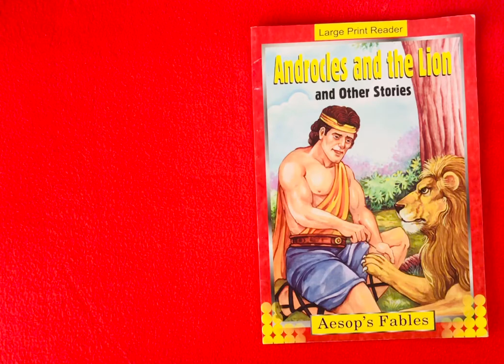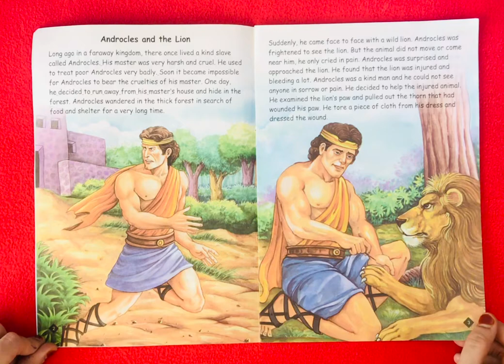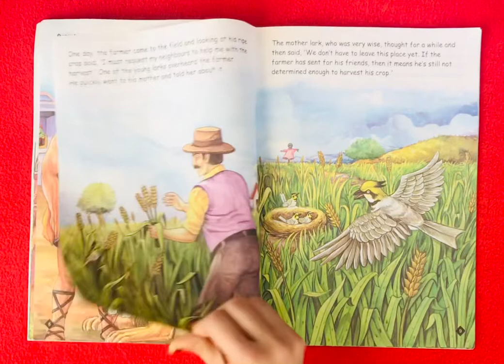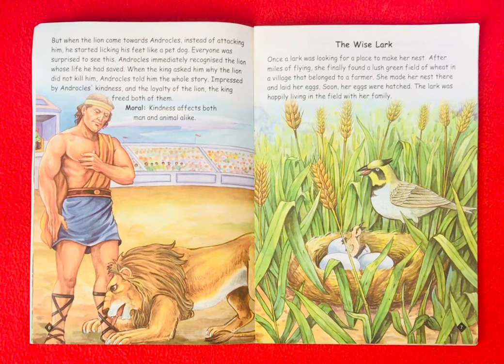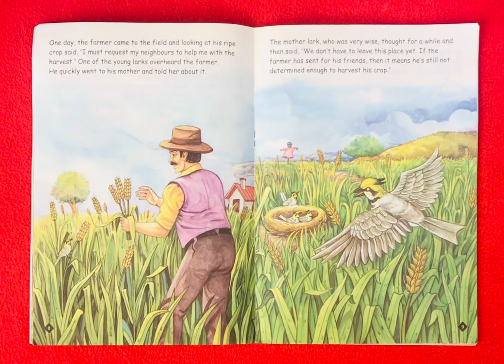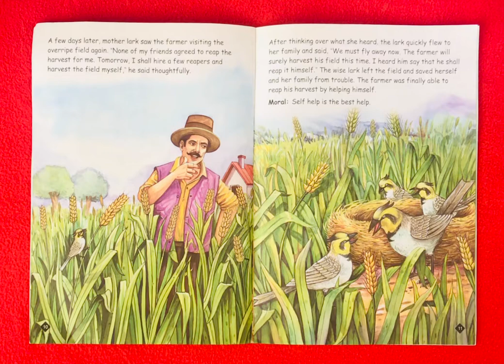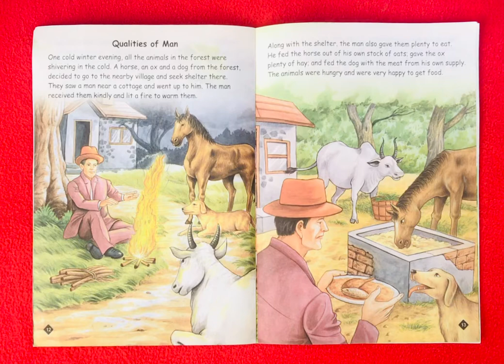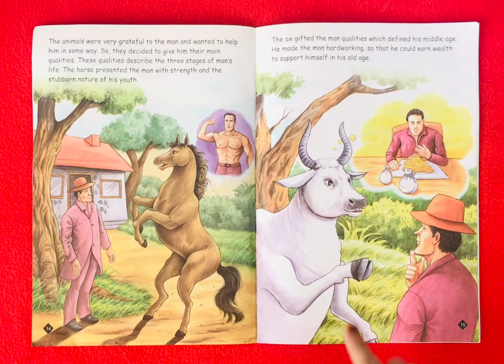🦁📖Androcles and the Lion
Androcles and the Lion is a story from Aesop’s fables. Aesop’s fables are a collection of stories by Aesop a storyteller of Ancient Greece. Aesop always summed up his stories from the animal kingdom with a moral. In the case of Androcles, the lesson is gratitude is the sign of a noble soul.

Please support the author and publisher by purchasing a copy for your home library collection.